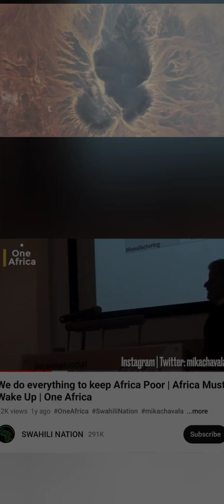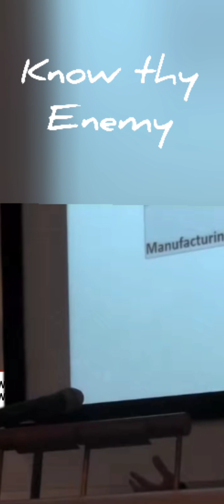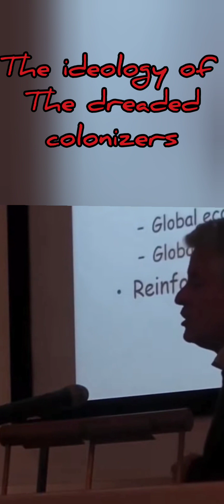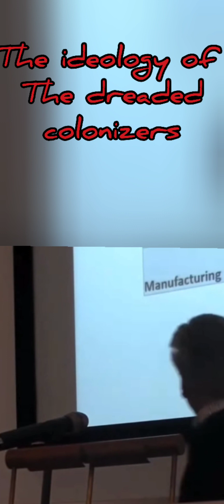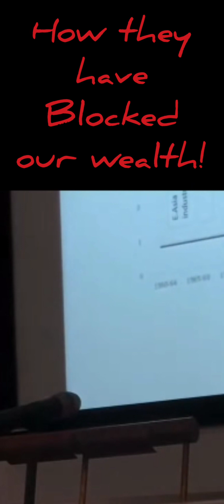JUDGMENT NEWS: NIGER! "THE ALMIGHTY FIST!" Part One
$thehebrewwidow

Musician: LiQWYD